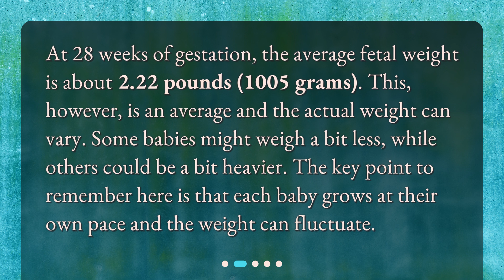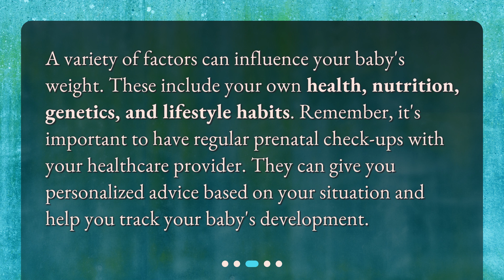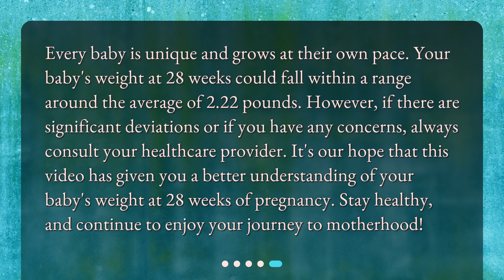Is my baby's weight normal for 28 weeks of pregnancy?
Understanding Your Baby's Weight at 28 Weeks of Pregnancy • Is my baby's weight on track at 28 weeks? Get the answers you need with our expert guide. Discover the average weight, factors that influence growth, and when to be concerned. Don't let uncertainty weigh on your mind - watch now!

00:00 • Is my baby's weight normal for 28 weeks of pregnancy?
00:26 • What is the Average Weight for a Baby at 28 Weeks?
00:54 • What Factors Influence My Baby's Weight?
01:19 • When Should I Be Concerned?